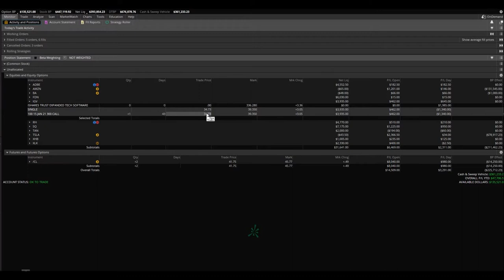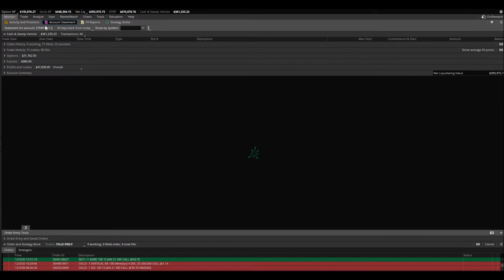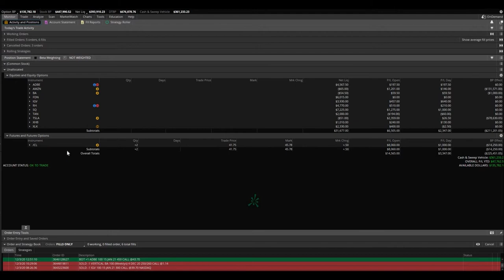Trading Options Short And Long | Day Trading Naked Call Options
We are both short and long call options. Trading options short and long has got our portfolio growing nicely for us. Day trading naked call options has been our bread n butter but we are starting to look into buying calls to make money and also to balance our portfolio out a bit.